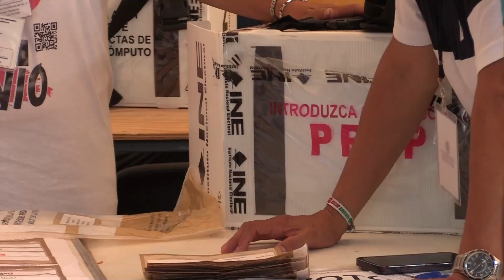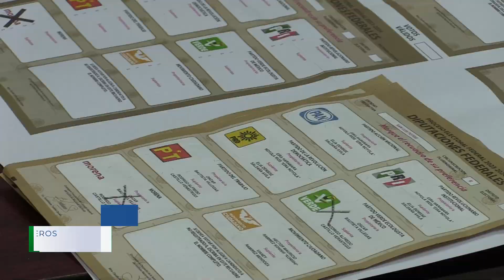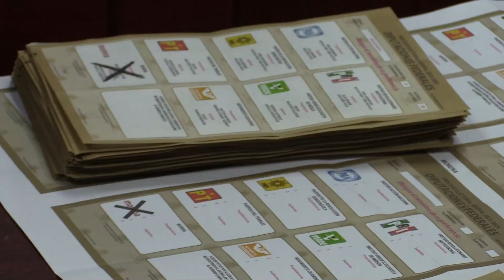El INE en Rioverde realiza el “Cómputo Distrital” de las elecciones federales.